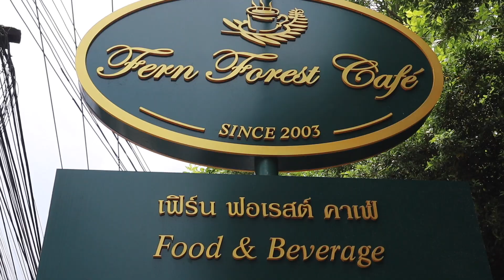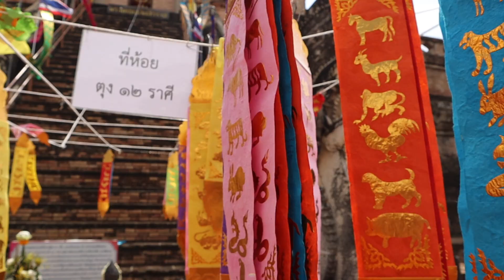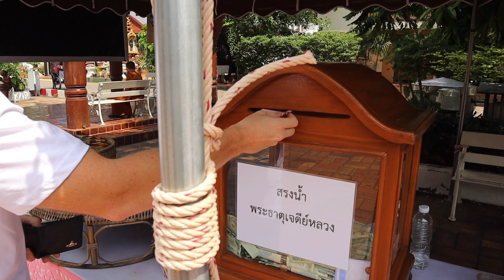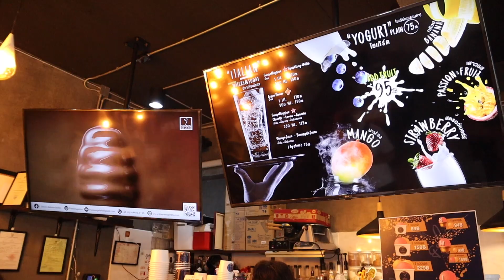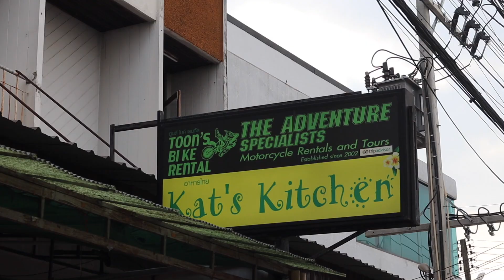CHIANG MAI THAILAND IS NOT WHAT I EXPECTED...2022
In this Thailand travel vlog we moved to Chiang Mai and give our first impressions of the city in 2022. We are shocked! We went to the 'best' cafe, visited Wat Chedi Luang temple, had ice cream at the 'best' dessert shop, and ate Khao Soi (traditional northern Thai food) all in the city of Chiang Mai.

▶︎ TRAVEL INSURANCE:
Mister Prakan

PHUKET IS NOT THAT CHEAP!! (COST OF LIVING THAILAND 2022)

00:00 Intro
00:28 Fern Forest Cafe
02:49 Wat Chedi Luang
06:51 7 Senses Ice Cream
08:34 Khao Soi
10:52 Outro